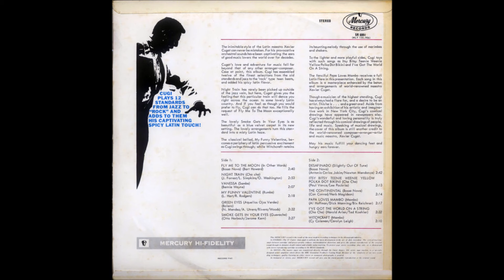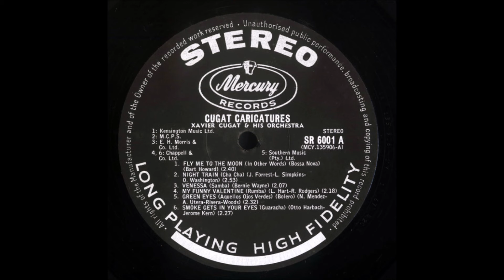Xavier Cugat Orchestra – Cugat Caricatures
Questo canale si ripropone l'unica finalità di condividere con gli appassionati del "lounge", dell' "easy listening", l'ascolto di LP in grandissima maggioranza ormai datati e dimenticati (anni '50 fino ai '70).  Gli album qui proposti, tutti o quasi inediti su Youtube, sono stati digitalizzati e restaurati. Se qualcuno ravvisasse problemi di copyright basterà una semplice segnalazione e si provvederà all'immediata rimozione. Ed ogni tanto aggiungerò anche qualche bella voce.

Album nr. 1292 - Xavier Cugat Orchestra – Cugat Caricatures

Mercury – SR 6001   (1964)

B1  Desafinado (Slightly Out Of Tune)
B2  Itsy Bitsy Teenie Weenie Yellow Polka Dot Bikini
B3  The Continental
B4  Papa Loves Mambo
B5  I've Got The World On A String
B6  Witchcraft